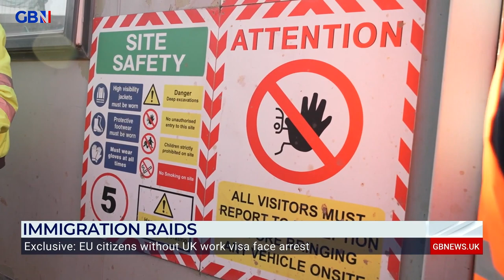Immigration officers RAID businesses suspected of employing illegal immigrants | Mark White reports